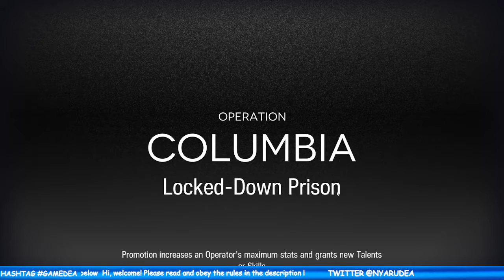ARKNIGHTS CC#6 Day 5 Locked down Prison | [Vtuber Indonesia]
【FLEXING GEAR】
Laptop: Asus TUF Dash F15 2021